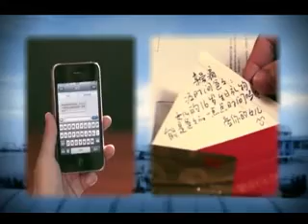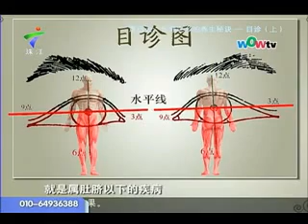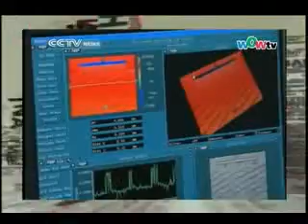0319 國語新聞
國語新聞